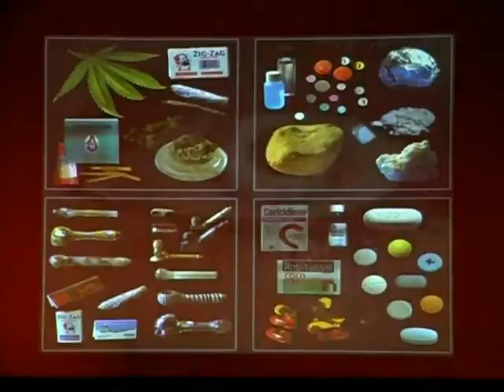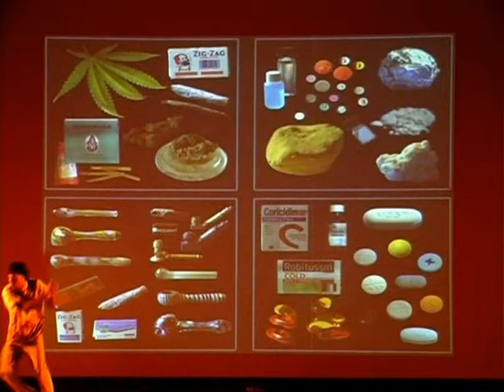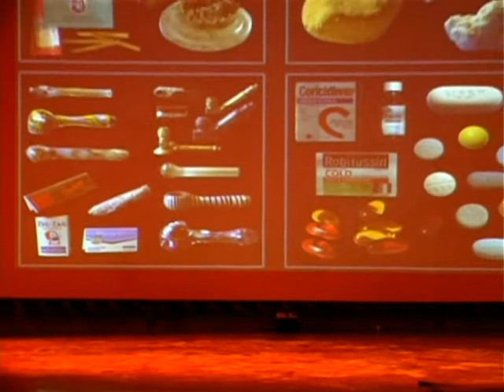F***T part-1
A performance concept by Santanu Bose based on Dr. FAUST.